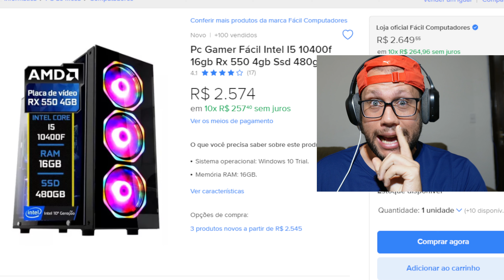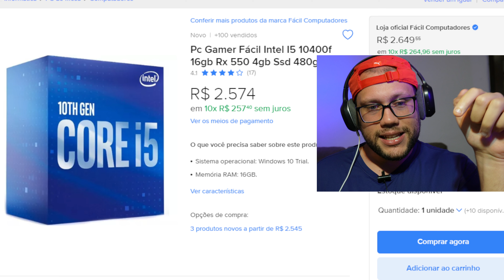Pc Gamer Fácil Intel I5 10400f 16gb Rx 550 4gb Ssd 480gb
👉MOUSE LOGITECH
👉PC GAMER
👉NOTEBOOK GAMER
👉Xbox Series S
👉Console Xbox Series X
👉PlayStation®5 CD
👉PlayStation®5 Edição Digital